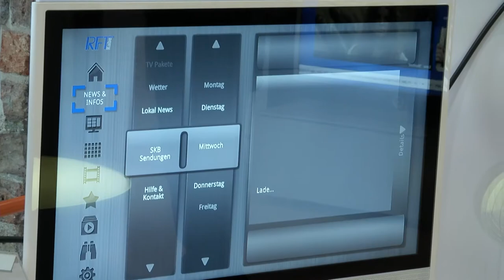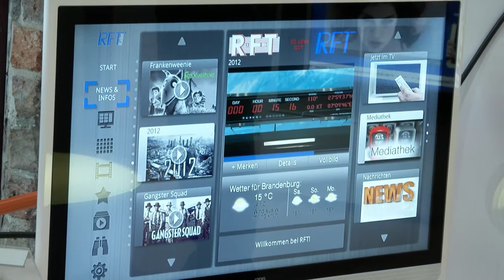65 JAHRE RFT | TV BEITRAG 65 JAHRE RFT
© 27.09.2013 | RFT kabel - SKB TV
Eine Jubiläumsfeier, die den Gastgebern, Mitarbeitern und Gästen aus Politik, Wirtschaft und Gesellschaft noch lange in Erinnerung bleiben wird. Das Zeichen und die Marke RFT beging im September 2013 das 65-jährige Bestehen. Dass das Unternehmen hervorragend für die Bedürfnisse der Menschen in der Zukunft aufgestellt ist, machten die Redner immer wieder deutlich. Auch sonst erlebten alle Gäste ein abwechslungsreiches Programm.